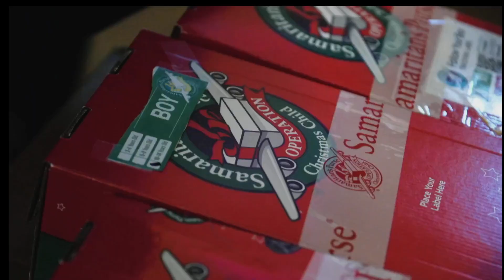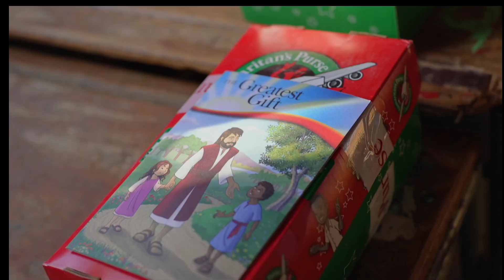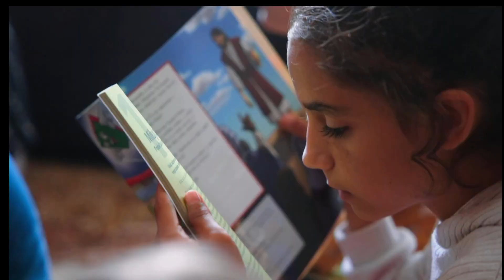Attitude of Gratitude Asst Pastor Rich Vreeland 10 20 24